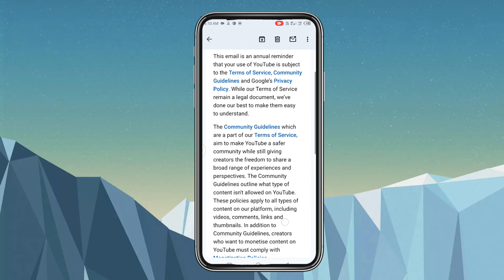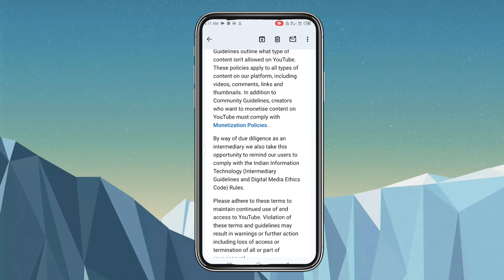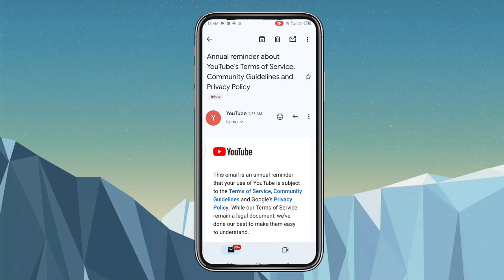Annual reminder about YouTube’s Terms of Service, Community Guidelines and Privacy Policy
Annual reminder about YouTube’s Terms of Service, Community Guidelines and Privacy Policy New update

Video related